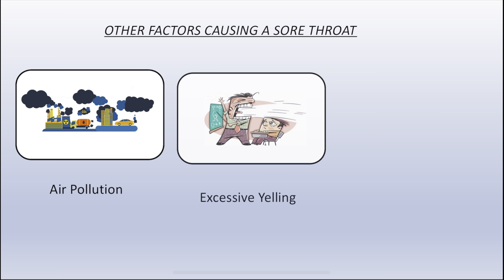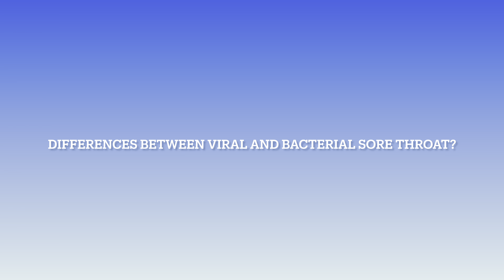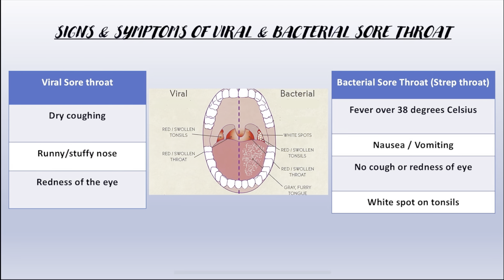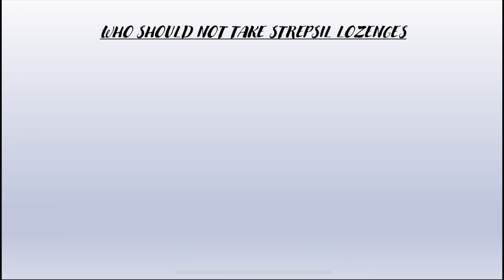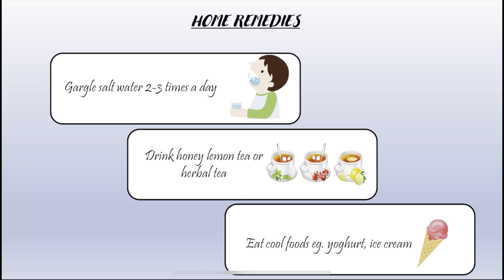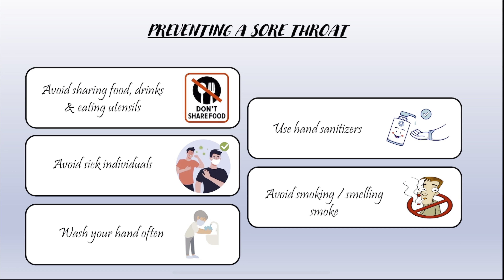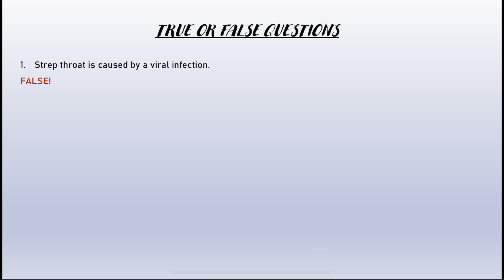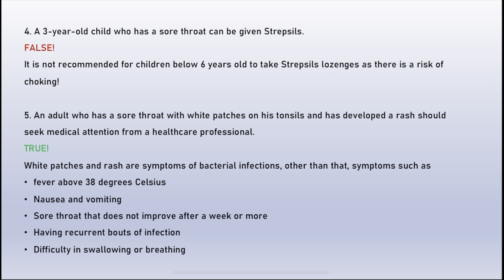Sore throat & its management Strepsils & home remedies (Hafiz)